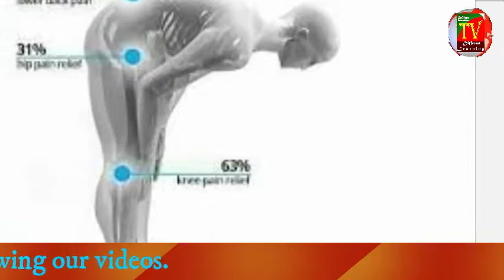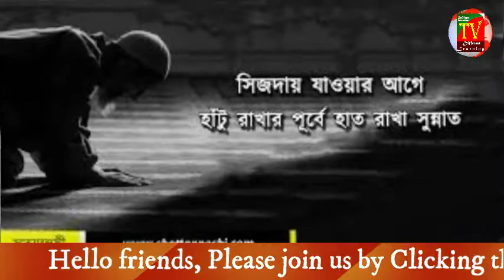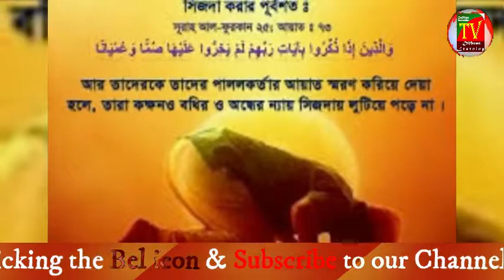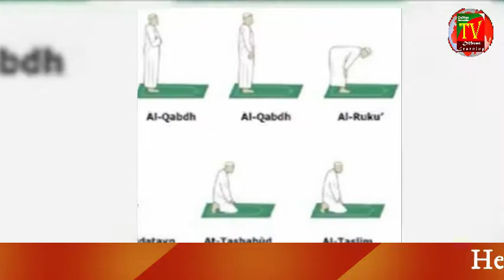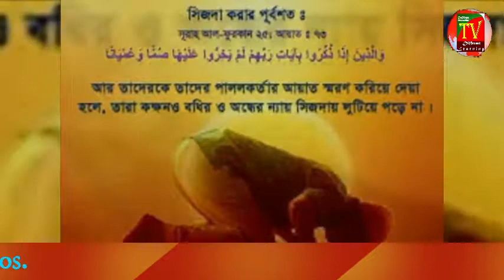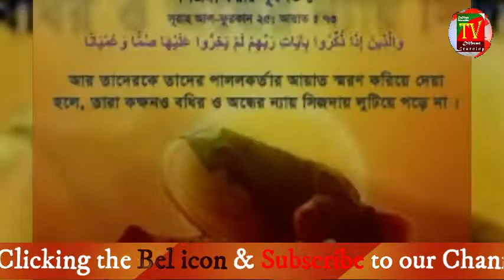সালাতের উপকারিতা ও বিজ্ঞান-Advantages and Science of Prayer-salater upokarita o biggan-Online TV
সালাতের উপকারিতা ও বিজ্ঞান-
Advantages and Science of Prayer-
salater upokarita o biggan-
Online TV

Online Education TV
সম্পূর্ণভাবে ছোট শিশুদের জন্য তৈরি একটি বাংলা চ্যানেল | এখানে তাদের জন্য থাকবে নানান মজাদার এনিমেটেড ভিডিও | এই চ্যানেলে বিভিন্ন ধরণের গল্প এবং ছড়ার গানের মাধ্যমে তারা শিখবে ভাষা, রং, সংখ্যা, প্রাণী, আকৃতি, ভালো অভ্যাস, মূল্যবোধ এবং আরো অনেক কিছু | অনুগ্রহ করে আমাদের চ্যানেল সাবস্ক্রাইব করুন, সাথে থাকুন এবং আপনার বাড়ির কচিকাঁচাদের নিয়ে আমাদের চ্যানেলে অনেক মজা করুন ও তাদের প্রাথমিক শিক্ষা দিন |

Online Education TV (Different Learning) is a complete Online Kids Entertainment Channel. Online Education TV has the best content for kids featuring characters from shows such as one of the best comedy cartoon series, learning colors, learning foods & fruits etc. You can watch many educationals video for free.

প্রিয় বন্ধুরা,
আমাদের চ্যানেলে পাবেন সকল ধরনের আপডেট নিউজ,
হরেক রকম বিনোদন , লাইফ স্টাইল, ও জীবনী ইত্যাদি ।
Dear friends
All news updates on our channel,
All types of entertainment, lifestyle, and biography etc.